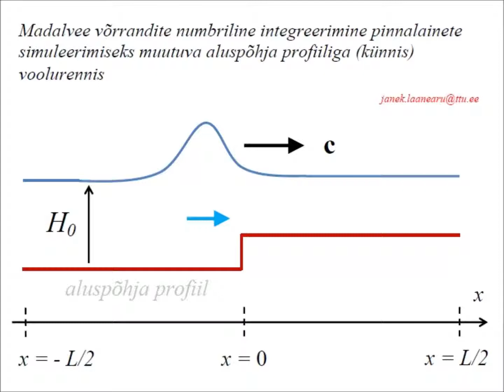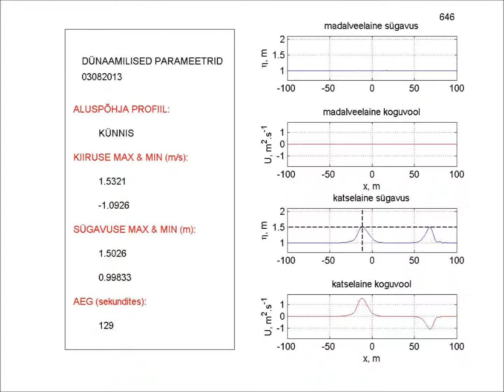Pinnalaine arvutus2 r0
Madalvee võrrandite numbriline integreerimine pinnalainete simuleerimiseks muutuva aluspõhja profiiliga (künnis) voolurennis